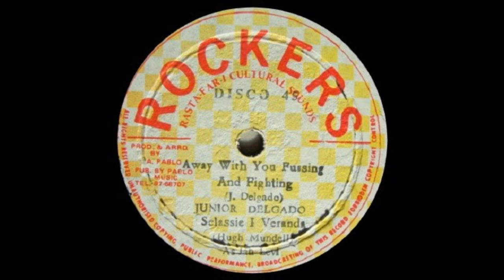SKANK Jr Delgado Away with your fussing and fighting Jah Levi H Mendell Selassie I Veranda LL